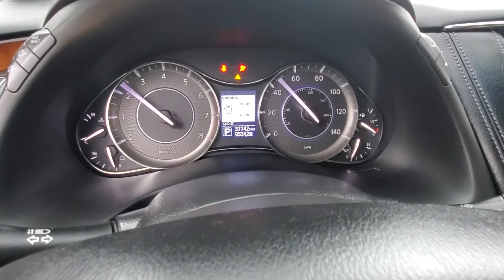2015 INFINITI QX80 Base NAVIGATION MOONROOF BACK-UP CAMERA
Stock #:570243
***Everyone here at CarVision is excited about cars.

Awards:
  * JD Power Automotive Performance, Execution and Layout (APEAL) Study, Initial Quality Study (IQS)